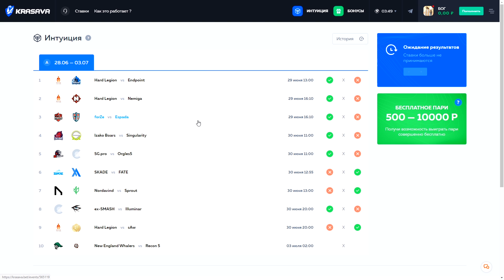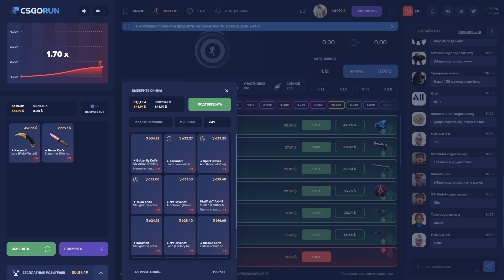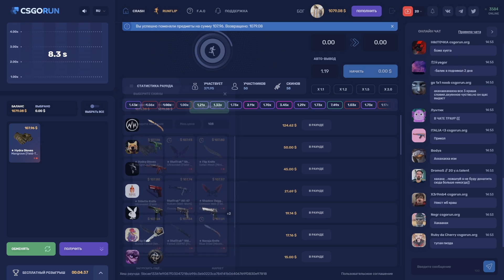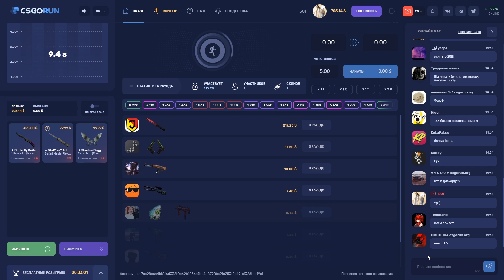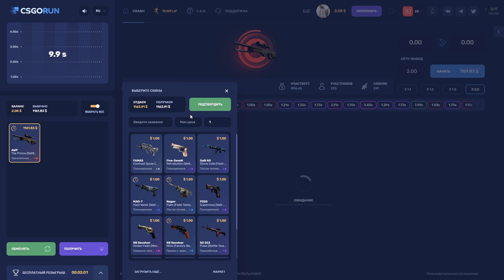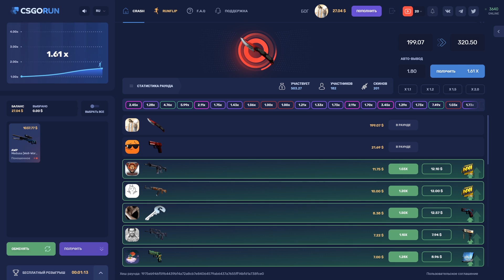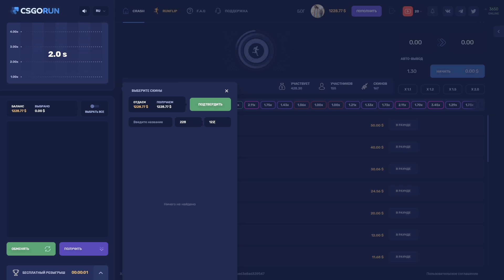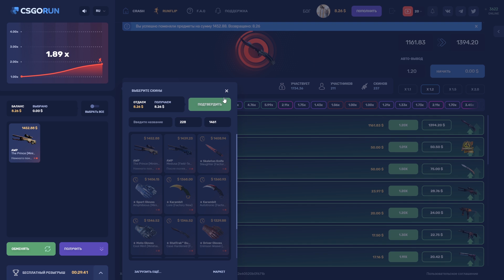👑CSGORUN - Я ПОДНЯЛ AWP ДРАГОН ЛОР ЗА 200 000 РУБЛЕЙ!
💝ПРОМО НА 1215 АКТИВАЦИЙ: JKaqNLpg